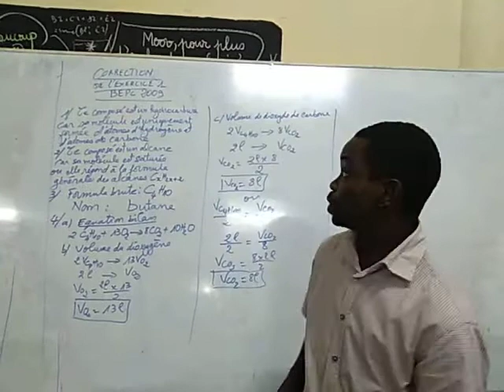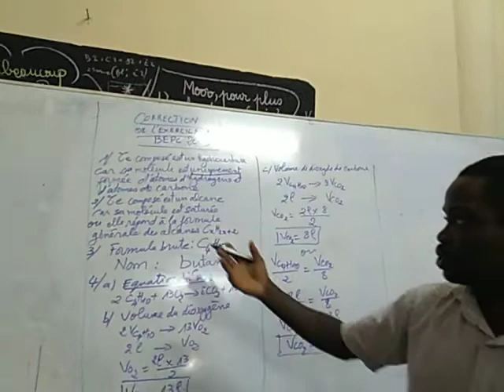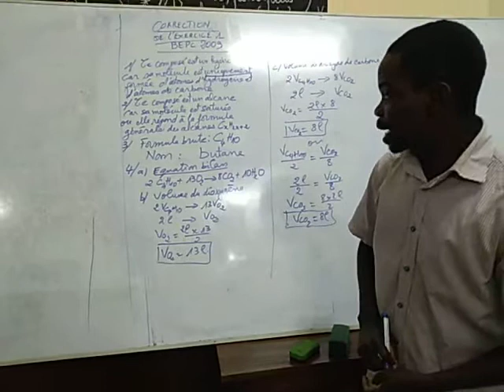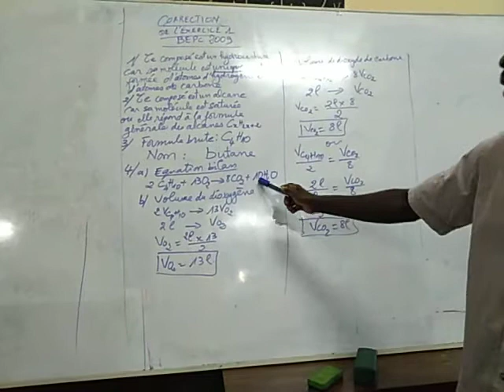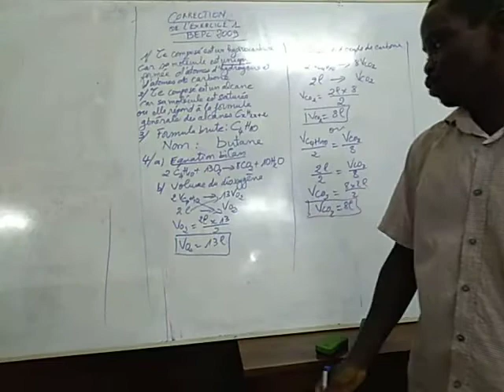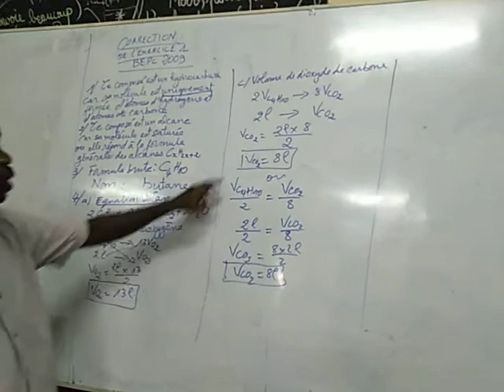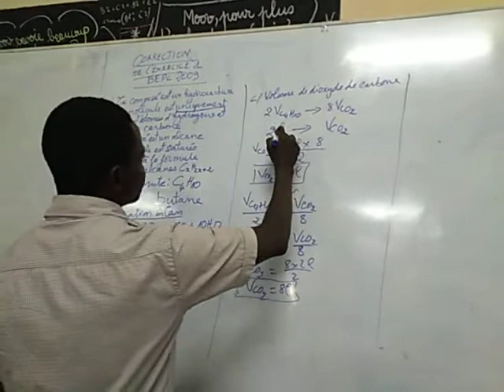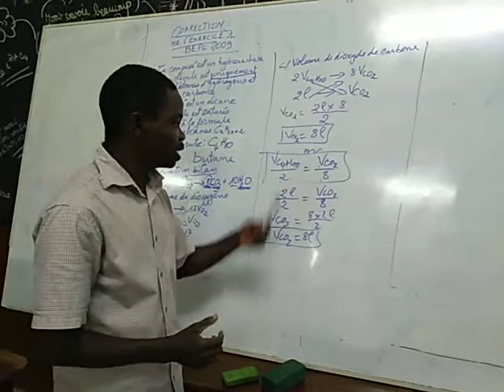CORRECTION EXERCICE 1 BEPC 2009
CHIMIE 3EME
Mr ZOLOUA M. Fiacre